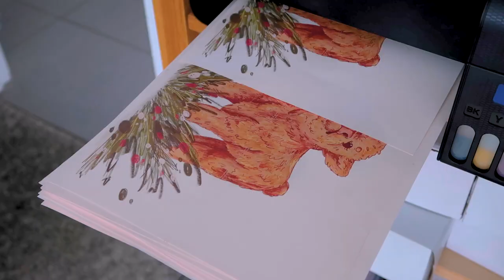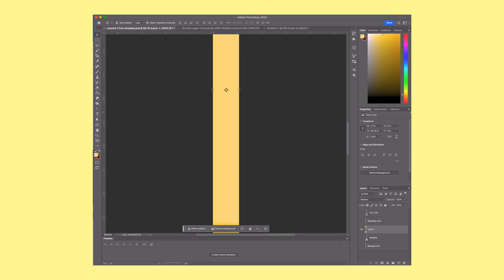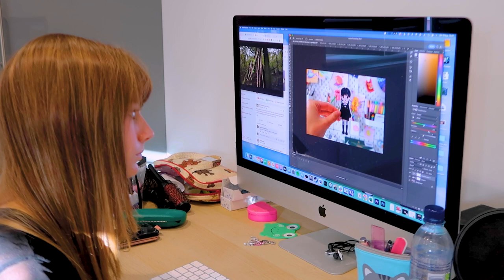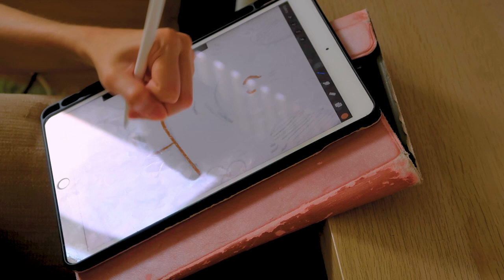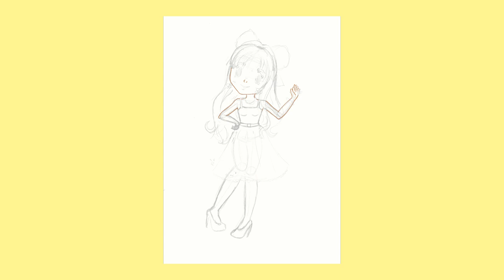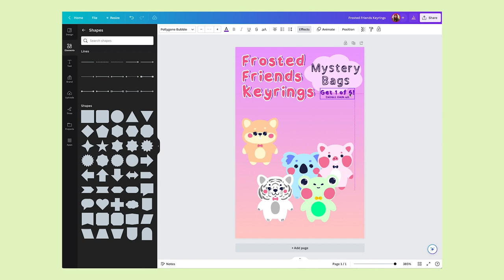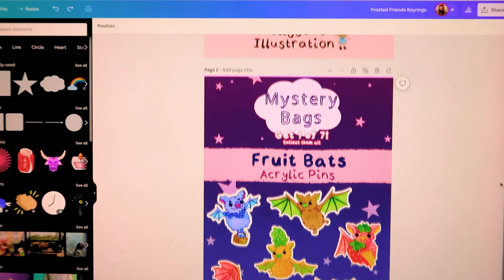Living in Henley-on-Thames for a Month! // Studio Vlog Arty Adventures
I moved! (kind of!) in this studio vlog I moved to Henley-on-Thames for a month. I also painted on a denim jacket for a festival, designed a bunch of new products and restocked some too!

Skillshare Courses* :
(learn how to create animated stickers)
(learn how to paint on denim!)

Hey I'm Polly! I'm also known as Pollygone Illustration

I am a freelance illustrator, animator and content creator based in the UK. I have a degree and masters in ‘Illustration and Animation’, having graduated recently in 2018 and 2019.

Over the last few years I’ve been sharing my art process and development to you guys in my weekly studio vlogs!